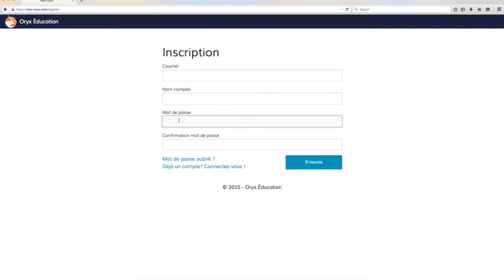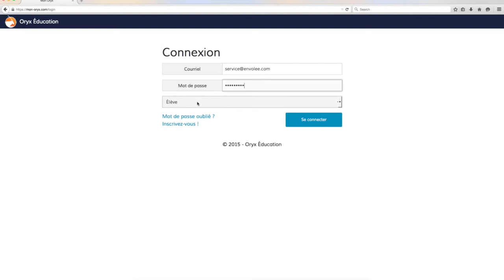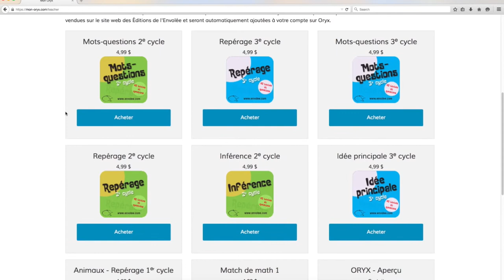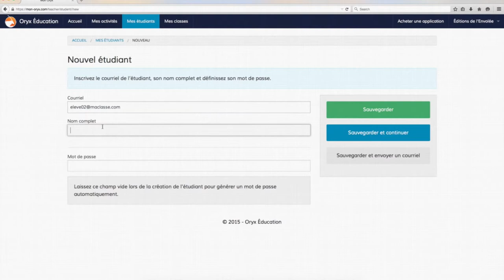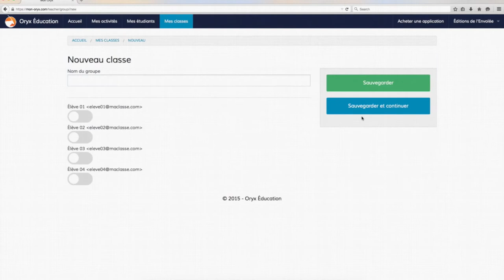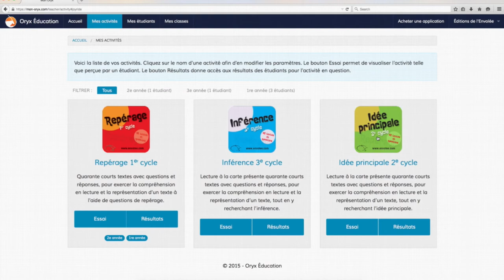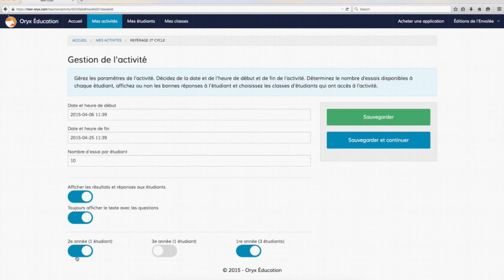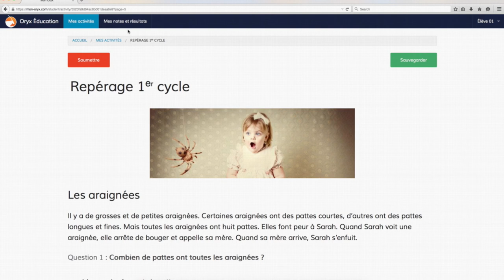ORYX Éducation - Application Web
Survol de l'application web : Oryx